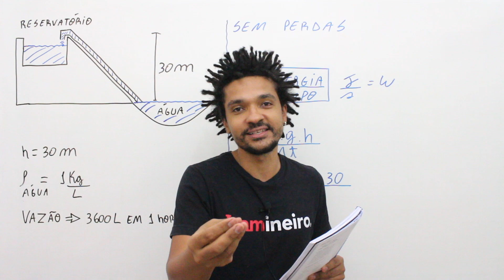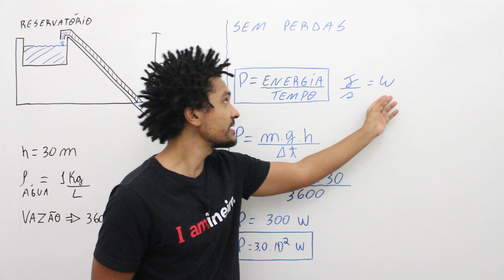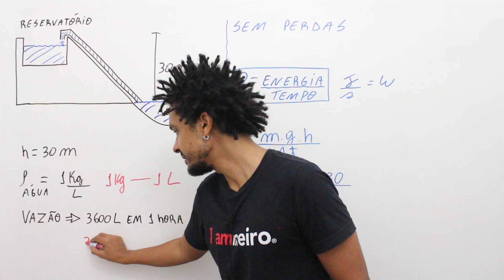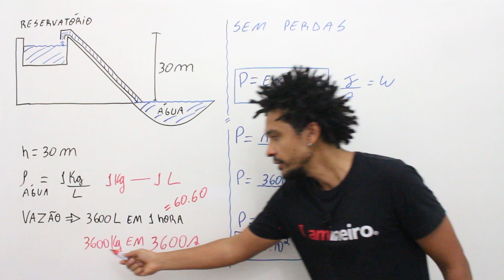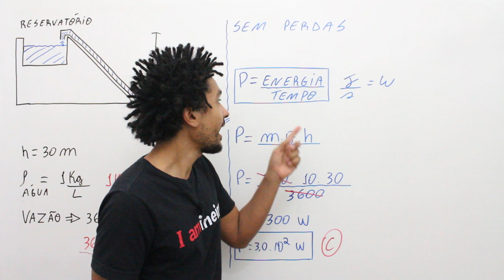ENEM/2020/2º Aplicação - Um agricultor deseja utilizar um motor para bombear água de um rio até um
Questão - (ENEM/2020/2º Aplicação)

Um agricultor deseja utilizar um motor para bombear água  de um rio até um reservatório onde existe um desnível de 30 m de altura entre o rio e o reservatório, como representado na figura. Ele necessita de uma vazão constante de 3 600 litros de água por hora. Considere a aceleração da gravidade igual a 10 m s–2.

Considerando a situação apresentada e desprezando efeitos de perdas mecânicas e elétricas, qual deve ser a potência mínima do motor para realizar a operação?

a) 1,0101 W
b) 5,0101 W
c) 3,0102 W
d) 3,6104 W
e) 1,1106 W